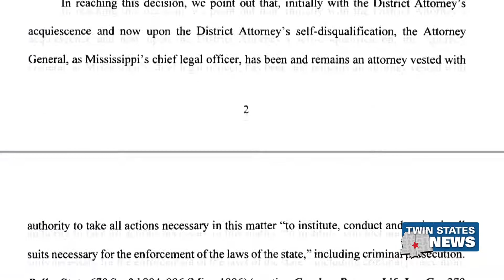Another Blow For Christian Andreacchio Case